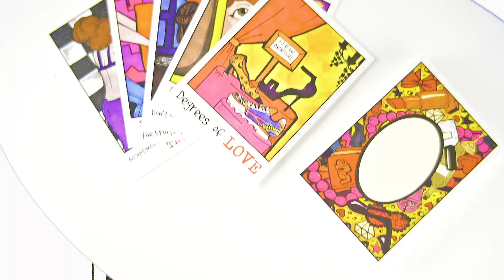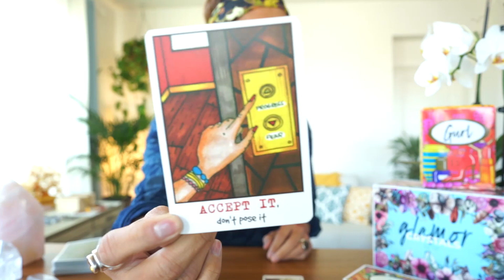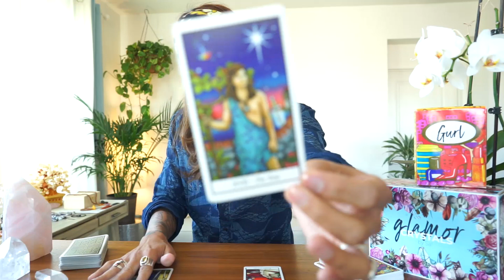LIBRA SOULMATE "THIS IS A DAMN GOOD READING!” FEB 25-26 DAILY TAROT READING